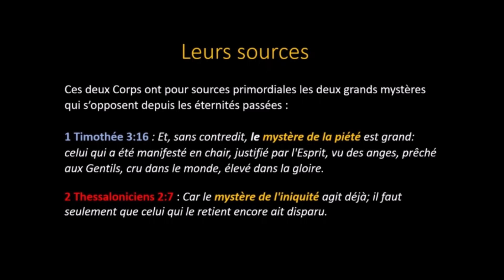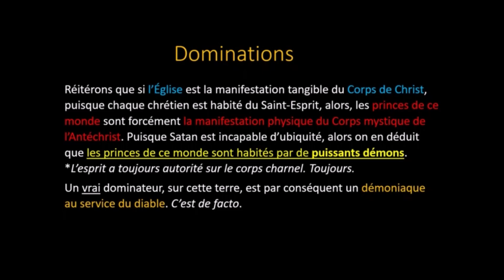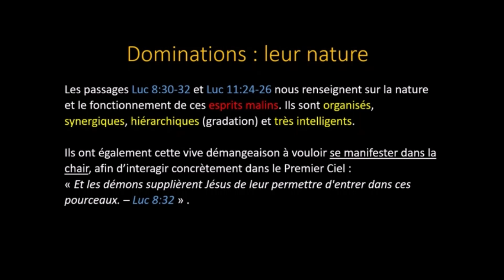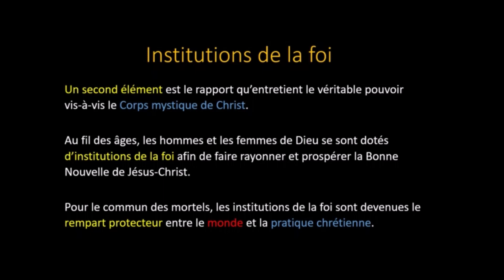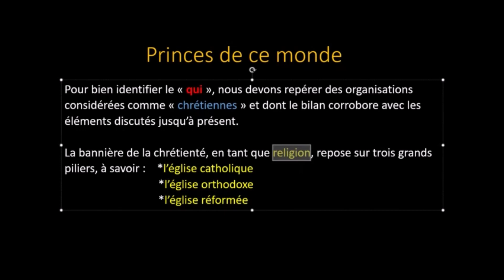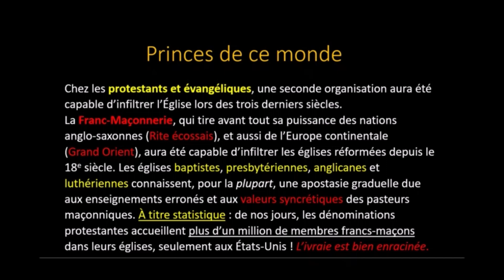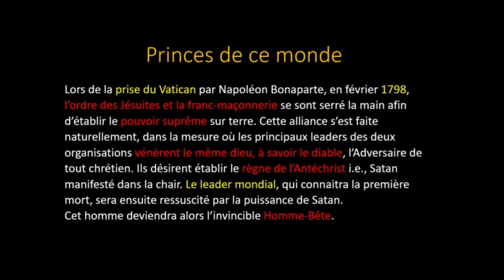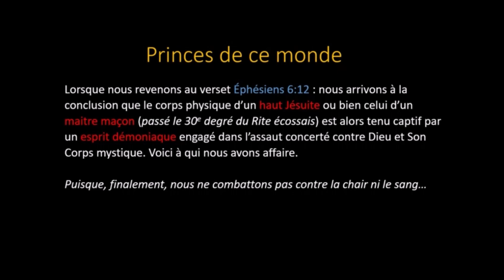Les Deux Corps Mystiques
✔️ Wyatt Belk nous explique qu'il y a deux corps bien distincts qui représentent soit la Vie soit la mort.
✔️ Le choix entre les deux nous appartient.